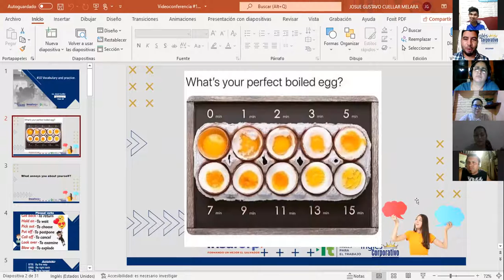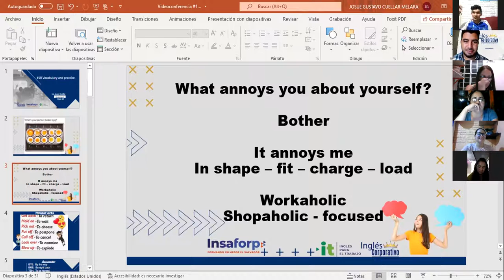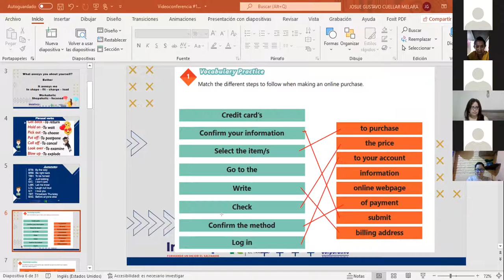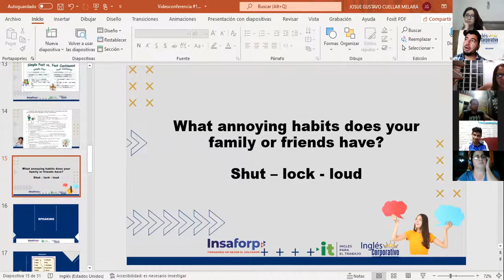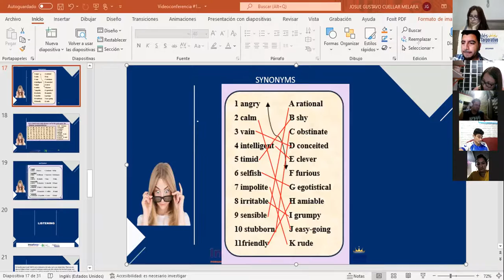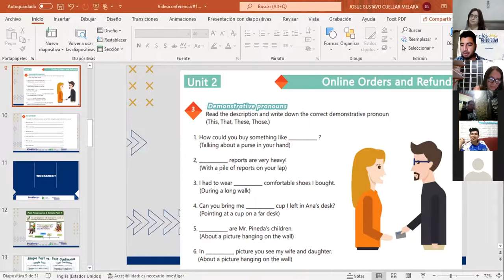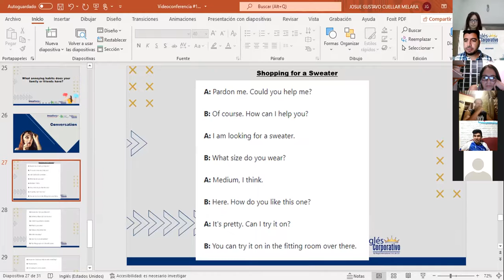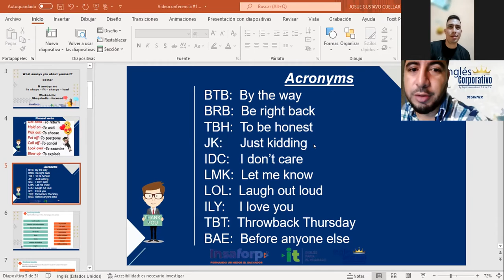Ingles Corporativo-Videoconferencia #10 Vocabulary and practice.